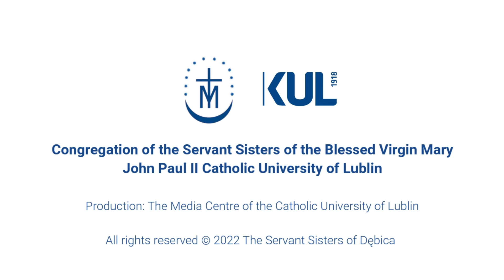Bowling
A quadrilateral is drawn on the ground with chalk, in which we make a cross, to make the drawing look like a window. Four bowling pins are placed at the corners of the quadrilateral, and another four at the ending points of the cross. In the middle, the ninth, highest pin is placed, which is called the King. The place from which the ball is to be thrown is marked with chalk. The winner is the one who throws the most pins down, whereas the one who throws the least, sets the pins for the next round.

What is needed: nine bowling pins, a bowling ball, tape or a string, and chalk.

Activity for: agility and deftness of all parts of the body, hand movement agility and dexterity.

Bojanowski, vol. I, p. 481.

Read Aleksandra Palak